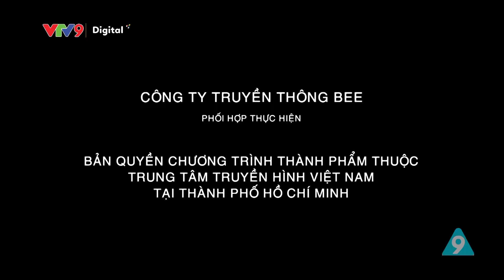Hoa hậu thám tử Tập #17: Vụ án cái răng sứ | Phim ngắn Việt Nam | VTV9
Đón xem bộ phim mới nhất 2023 "Hoa hậu thám tử"
Phát sóng lúc 20h00 thứ 7 và Chủ Nhật trên kênh VTV9.

Các diễn viên chính:
- Phương Dung...vai Diễm Quỳnh
- Gia Linh...vai Phấn Sương
- MinChi...vai Bạch Tuyết
- Minh Thành...vai Quang Đăng
- Thanh Ngân...vai Diễm Hương
- Bá Tý...vai Tuấn Dũng